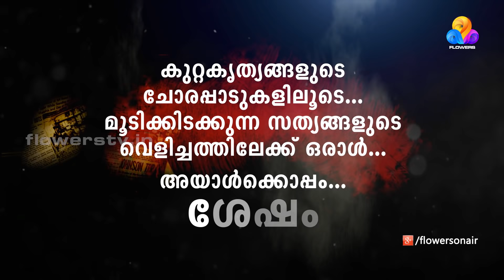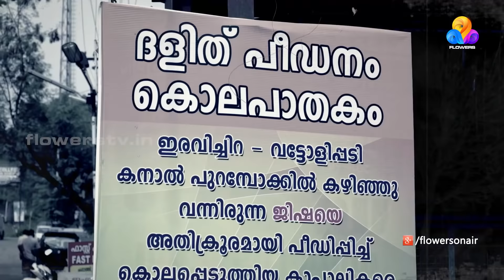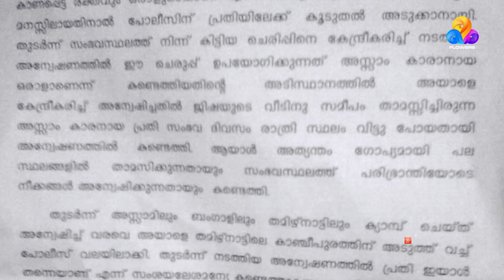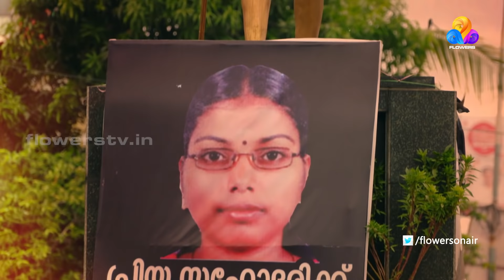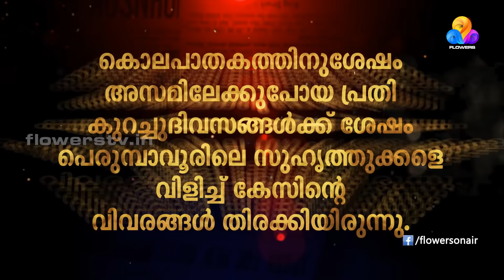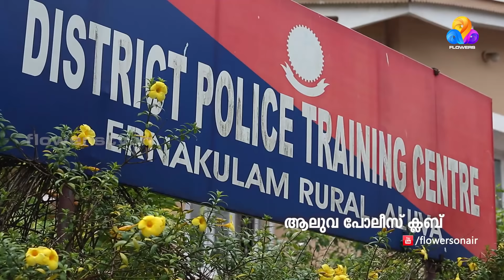Shesham A Real Crime Story | Ep 14